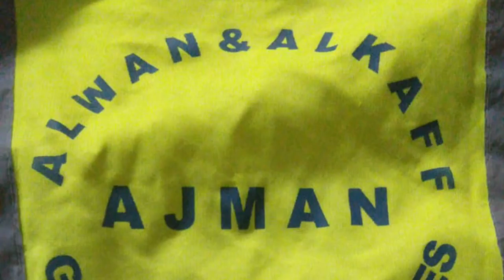Get me out of this company I am stuck in Dubai Ajman.UAE company labour with cheating.uae labour law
मेडिकल फीस
एंबेसी फीस
इमिग्रेशन फीस
डॉक्यूमेंट फीस
आफर लेटर फीस
विजा फीस
पासपोर्ट फीस
 धन्यवाद।।

IFSC CODE-SBIN0031123
GOOGLE PAY NO.9414503812
PAYTM NO.9414503812
PHONE PAY NO.9414503812
CALL TIME-10AM-5PM
SUNDAY CLOSED
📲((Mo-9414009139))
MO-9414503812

IFSC CODE-SBIN0031123
GOOGLE PAY NO.9414503812
PAYTM NO.9414503812
PHONE PAY NO.9414503812
CALL TIME-10AM-5PM
SUNDAY CLOSED

Get me out of this company I am stuck in Dubai Ajman.